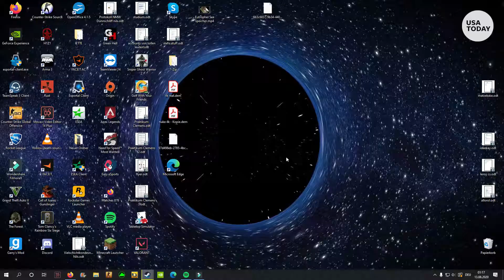David P. the Flashking